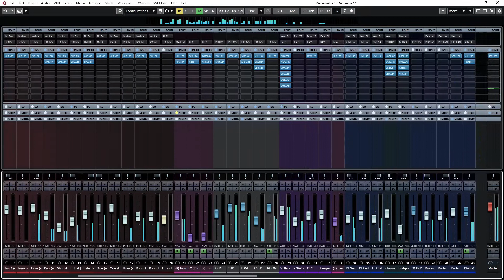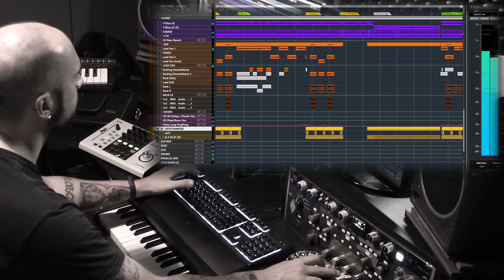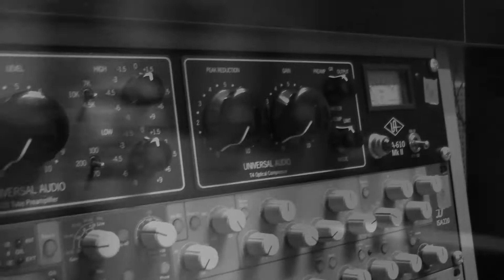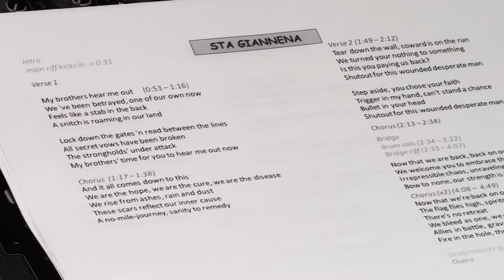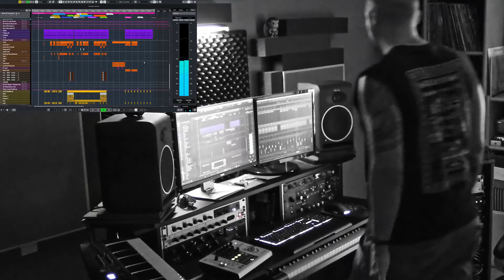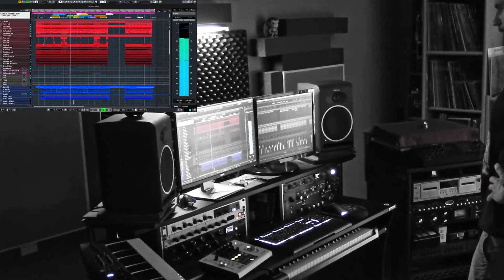The Making Of "Sta Giannena" by K2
This is a video documentation of "Sta Giannena" production, the new album by K2 band from Ioannina, Greece.  Recorded and filmed during August - October 2020.

Recorded in Noisyland Recordings and Suncord Audiolab during August 2020.
Engineered, Mixed and Mastered by Achilleas Kalantzis.

K2:
Alexandros Kalkanof - Vocals/Guitars
Dimitris Potonos - Guitars
Marios Avgeris - Bass
Antonis Kalkanof - Drums